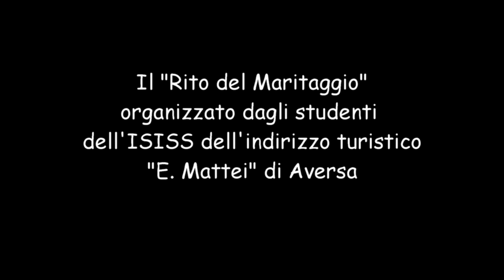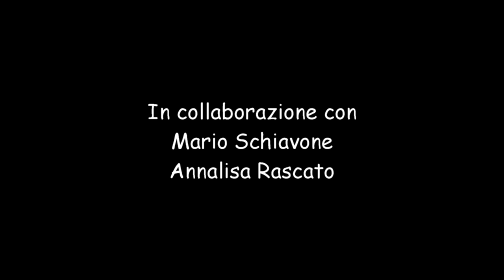Il "Rito del Maritaggio" - ISISS Enrico Mattei di Aversa - Turismo ad Aversa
Gli studenti della 3A-3B-3C dell'ISISS "Enrico Mattei" di Aversa dell'indirizzo tecnico per il turismo, hanno realizzato l'antico Rito del Maritaggio che avveniva ad Aversa, per incentivare un turismo differente.
Il video fa parte del progetto Alternanza Scuola-Lavoro a cura di Angela Di Foggia.
In collaborazione con Mario Schiavone e Annalisa Rascato.
Il Video è stato girato nel Complesso dell'Annunziata ad Aversa.
Con il supporto di Momi Travel di Aversa e la Libreria Quarto Stato di Aversa.
Coreografia della studentessa Roberta Marino.

Si ringraziano gli studenti:
3A: Aloi Noemi, Autorino Angela, Brancaccio Gemma, Cangiano Anna, Capasso Maria, Caracciolo Raffaele, Carbone Emiliana, Costanzo Arianna, De Marino Federica, Di Finizio Maria, Di Gennaro Carmen, Di Gennaro Giovanna, D'Ippolito Angela, George Romalda, Maisto Carla, Marino Roberta, Massa Rita, Nicchio Maria, Portolano Ciro, Pellecchia Giovanna, Picone Maria Pia, Pisano Antonio, Puca Simone, Quadrano Rosy, Tagliafierro Noemi, Trofymov Maksym, Villano Anna;
3B: Abate Martina, Borzacchiello Elena, Cacciapuoti Lucia, Cicia Ihaela, Crispino Giovanna, D'Orsi Giuseppina, Di Martino Isabella, Di Pasquale Vito, Esposito Caterina, Fioretto Rosa, Franzese Angela, Loffredo Giuseppe, Migliaccio Sabrina, Numeroso Salvatore, Parisi Beatrice, Pecoraro Luca, Pezzullo Natalia, Ponzè Dalila, Sarracino Immacolata, Spezzacatena Angela, Syvak Oksana, Syvak Olha;
3C: Abate Martina, Bacioterracino Christian, Capece Martina, Capobianco Mayla, Carbone Teresa, Caso Mina, Cuozzo Federica, Di Scala Martina, Di Serio Daniela, Esposito Sabrina, George Riva, Granato Giulia, Iovine Antonio Junior, Iuliano Carmela, Marangio Palmente Maria Pia, Oliva Sabrina, Panacci Dario, Pellecchia Giada, Pommella Katia, Puca Luca, Russo Antonella, Russo Giorgia, Santonicola Giovanna, Segreto Raffaele, Sensibile Simone, Vaia Domenico.